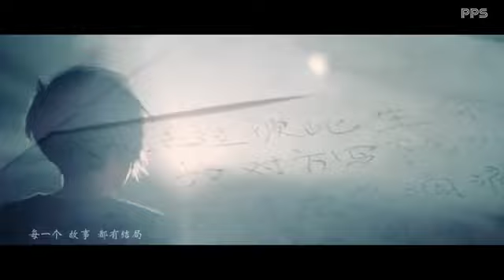Yida Huang 《My Heart Disk》MV(Full Version)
Yida Huang《My Heart Disk》黄義達

作曲 ：紀茹璟
作詞 ：黃義達
編曲 ：黃義達
製作人 ：黃義達

歌詞
從站台到終點的距離
寫過多少人生的軌跡
多少人交錯的腳步裡
隱藏著內心多少謎語
從少年之狂驕傲不羈
到痛楚過後雲淡風輕
多少人跌倒還能站起
才發現什麼才是自己

在多年以後微笑不語透明乾淨
就像這世界從未對你風雨洗禮
你說這世間唯一讓你堅持的勇氣
是你要珍惜不曾離棄堅持聲音

當我們走過彼此生命
為對方寫下多少回憶
曾哭過笑過點點滴滴
都存在心裡慢慢累積
讓愛過的原來是生命
那恨過的也隨風而去
每一個故事都有結局
每一段人生都是旋律

從天使到邪惡的面具
有多少年都來回游離
多少人有過不羈感情
人群裡迷失散了又去
曾以為醉了就會忘記
當明白遇見就是奇蹟
多少人還能心存感激
每一個站台都有意義

當痛楚過後雲淡風輕

多少人有過不敵感情
人群裡迷失散了又聚

多年以後微笑不語透明乾淨
你說這世間唯一讓你不捨的難題
是你要珍惜不曾離去說我愛你

這首歌是整張專輯裡最後完成的歌曲， 原本專輯裡並沒有寫一首《My Heart Disk》的詞的打算，黃義達Yida的合作夥伴、也是好朋友的紀茹璟曾精准地為他寫了《微光》的歌詞，但這首歌的創作過程很不順利，紀茹璟寫好了一版歌詞又反復修改，最後還是不滿意，一直覺得沒有寫出Yida的心境，最後擱置一段時間後全部重寫，漸漸就寫出了《My Heart Disk》的感覺，給Yida的17年創作路做了總結， 寫出了一個歷經風雨後依然乾淨透明的Yida，也寫出了Yida對這麼多年來一直支持他的歌迷的深深感謝， 他的堅持也因為他的背後始終有愛他的朋友家人、愛他的歌迷多年來的堅持， 因為他們的愛是Yida最大的勇氣。
《My Heart Disk》3拍的節奏旋律帶出了電影的畫面，就像人生的縮影，一幅幅從眼前經過，漸進的配樂將洶湧的情感推到了最高峰，吉他像浪潮一樣傾瀉而下，我們每個人都在別人的故事中存在，也都在各自的Heart Disk裡面累計存取。